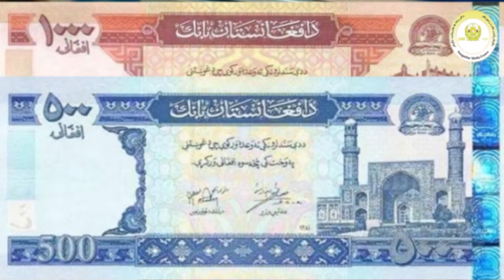د افغانيو ترويج په اړه د حج اوقافو رئيس پيغام